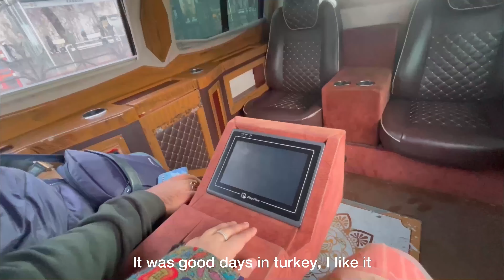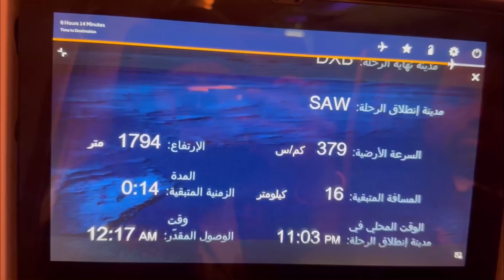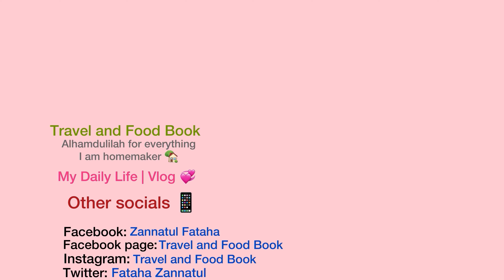8th Day in turkey🇹🇷Can’t wait to share more my Dubai Vlog 🇦🇪pack for Dubai,started my Dubai Vlog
My Dubai travel Vlog coming up 🇦🇪I finished my breakfast with my husband in turkey, it was our flight day🇹🇷 around 9 pm was flight 🇹🇷 Alhamdulilah it was great and beautiful journey in Turkey 🇹🇷
My other social 📱
Facebook page: Travel and Food book
YouTube: Travel and food book
Instagram: Travel and Food book

All the Nasheed I used in this video By